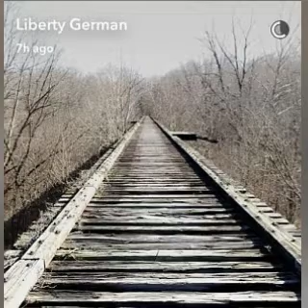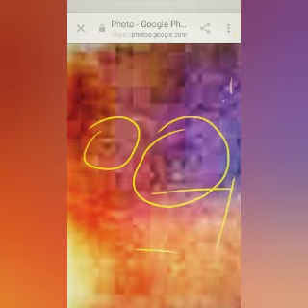Delphi murders two suspects maybe more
Delphi murders case. based on the timeline of the crime of murder and the witnesses statements we know that there is a conflict with the witnesses statements here within the time-flow of the murders. the only way the witness's could have seen the suspect past them on the trail is if there were two suspects involved within the murder! there are at least two murder suspects involved in the Delphi murder of Abigail Williams . song title Zhong Wen smoke musician forevert at URL: https//icons 8.com music.